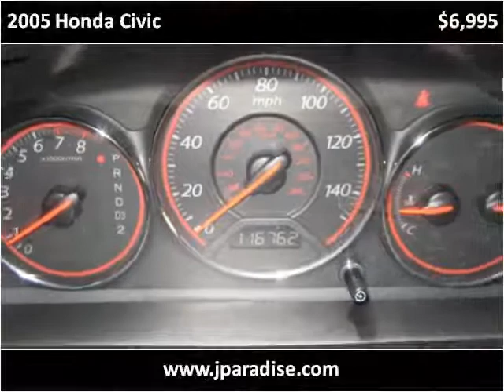2005 Honda Civic Used Cars San Juan Capistrano CA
This 2005 Honda Civic is available from Paradise Automotive Group.